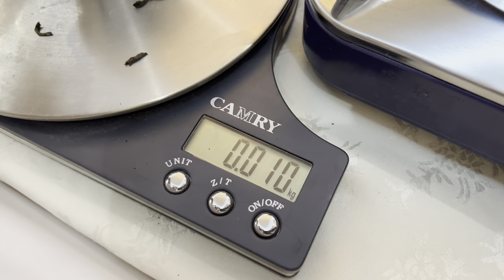( 53 ) طريقة عمل شاي الورق الصحيحة 100‎%‎ والقهوة بتفاصيلها الدقيقة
طريقة عمل شاي الورق المخدر

 بزمن معين واختيار نوع الشاي الممتازة
وكيفية تقديمها لضيوفنا واحبتنا
ولا تنسونا من احترامكم بالقناة

لا تنسوا الإشتراك، ومشاركة القناة للوصول إلى  10 ألف متابع.